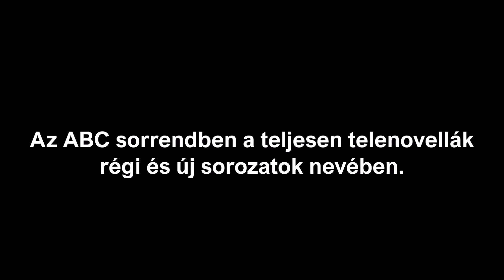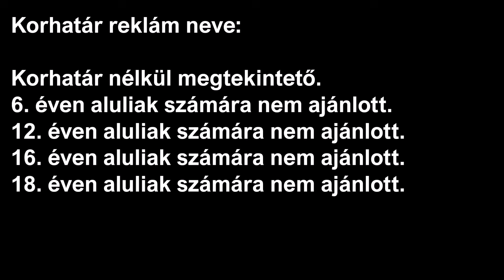Vízi Attila Tilla - Sarok Telenovella Összes Képek (2022-2024.)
Mai dátum: 2024. július 12. péntek
Tegnapi dátum: 2024. július 11. csütörtök
Holnapi dátum: 2024. július 13. szombat